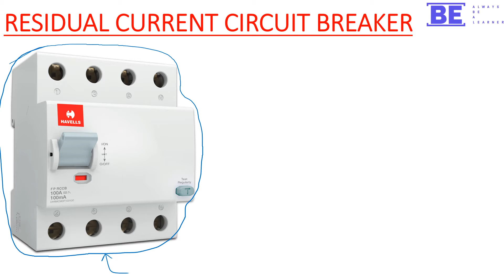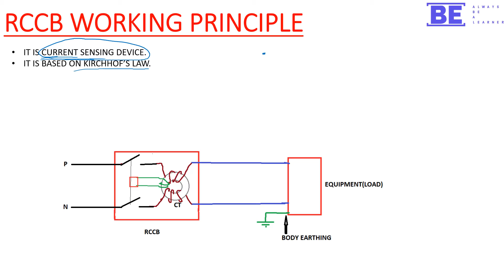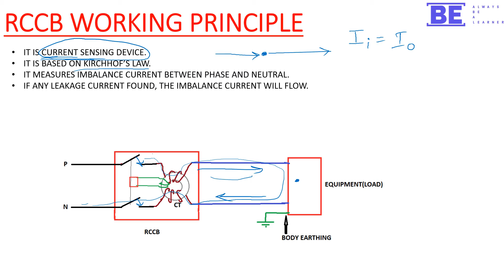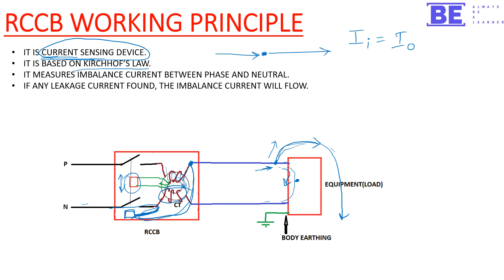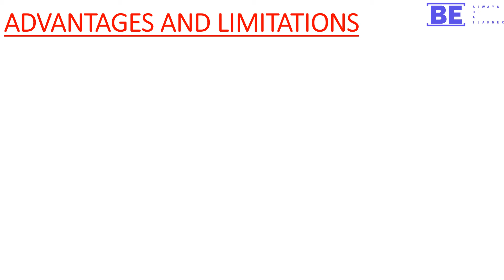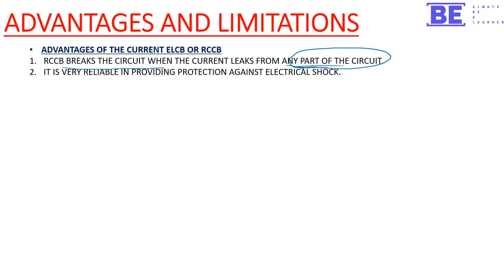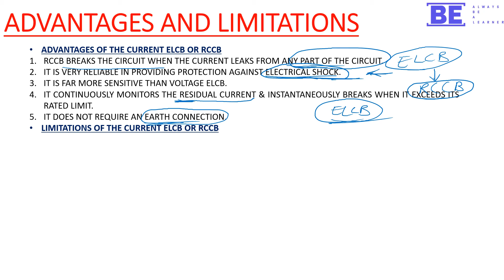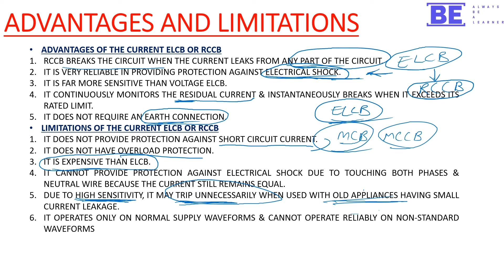RCCB - RESIDUAL CURRENT CIRCUIT BREAKER || how does RCCB protect from electric shock || earth fault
If this video is helpful for you then..

MCB CURVE, TRipping curve of mcb, miniature circuit breaker, types of mcb, b,c,d,k,z curve mcb

Instagram I'm on Instagram as @electrifighter